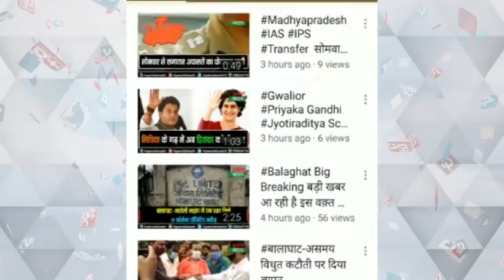मामूली विवाद के चलते पिता ने कुवें में फेंका बेटा